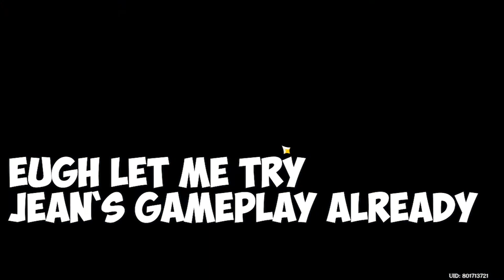Jean's Story Quest: Master's Day Off ;)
haha elemental skill go whooosh